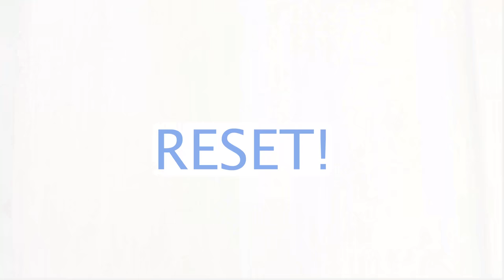VLOG - I WOKE UP FEELING ANXIOUS & DEPRESSED - SO I DID THIS… 🤍 ||SugarMamma.TV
Have you ever woken up one day just knowing something's not right? I made this video to pull back the curtain on my own struggles and show you that you're not alone and we can all find ways to reset and get through our bad days. Remember to just be kind to yourself and remind yourself it's okay to not feel okay. Hopefully some of these ideas can help you get through tough times and remember that your mental health comes first...

IMPORTANT NOTE: My videos are always general advice only. There is no product advice, investment advice or product advice. My videos, blog posts, IG or Tik Tok content does not take into consideration your situation, goals and needs. Please always get professional personal advice from a licensed Financial Planner and always read the PDS, fine print and and fees and charges so that you always informed and educated before making any financial decisions.